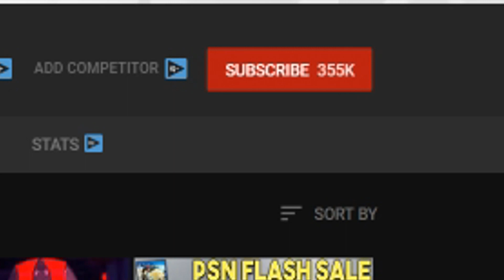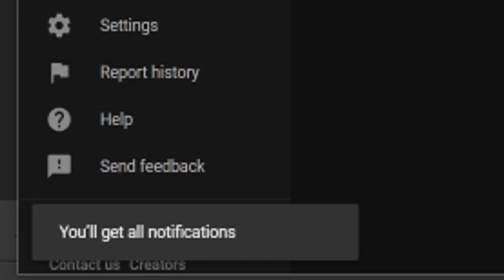HUGE PSN SUMMER SALE TOMORROW - EXPECT TONS OF PS4 GAME DEALS!